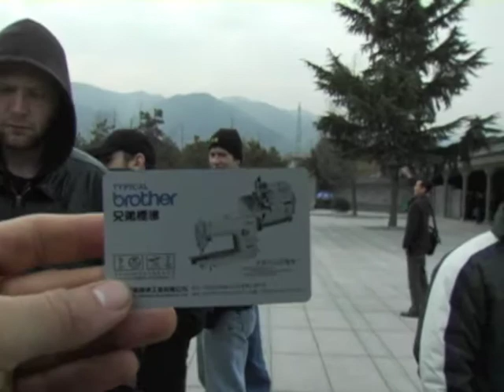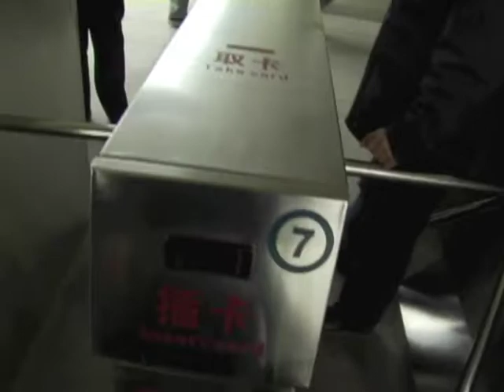Invading China Hour 33 (of 105) Part 2 (of 4)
Terra Cotta Warriors Tour
Comedy on Tour